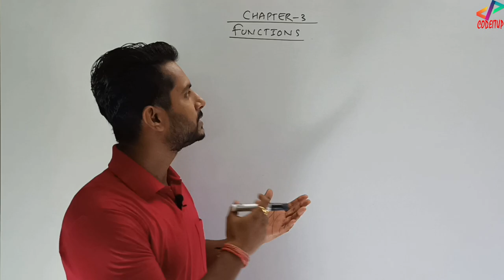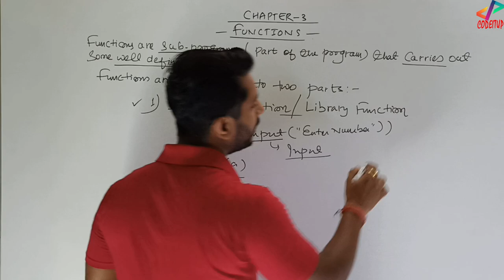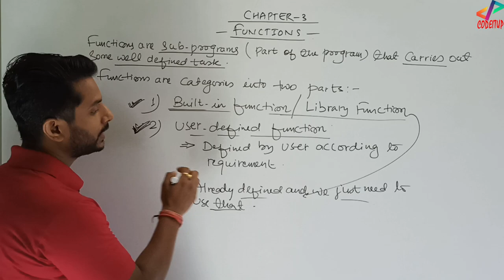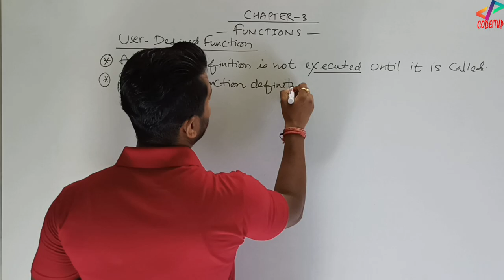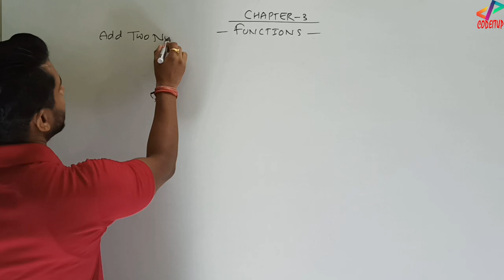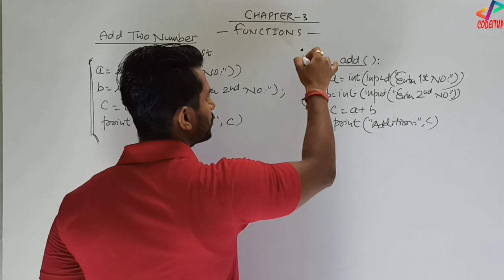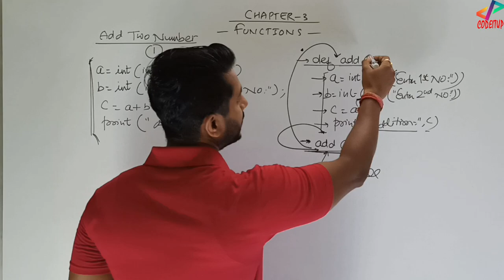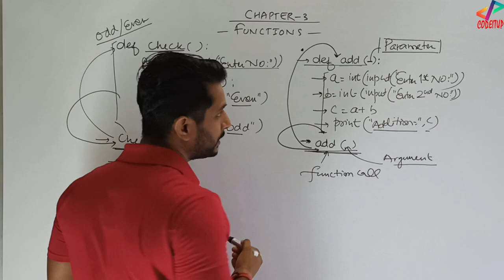Python Class 12 | Chapter 3 | Part 1 | Introduction to Function | In Hindi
Python Class 12 | Chapter 3 | Part 1 | Introduction to Function | In |Hindi | Tutorial#08

In this video I have explained third chapter of CBSE Computer Science which is Function. In this video I have explained the basics of functions in python. Along with I have explained how to write a program using function in Python.

Link to next video: Awaited

Tags Used:

Python Class XII
Introduction to Function
Chapter 3
working with functions in python class 12
python advanced programming class 12
sumita arora python class 12 pdf
unacademy phython class 12
function introduction
function name
function call
user defined
python function
functions class 12 python
working with functions in python class 12 questions
python functions class 12